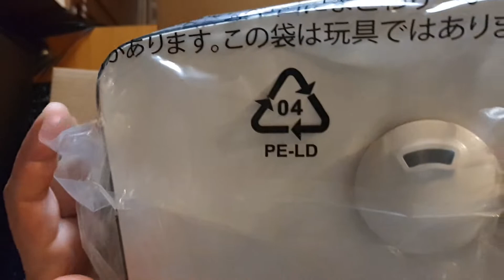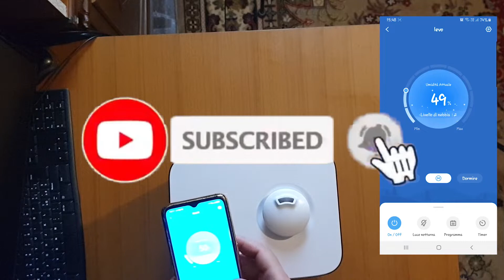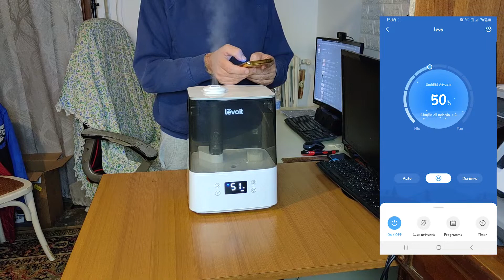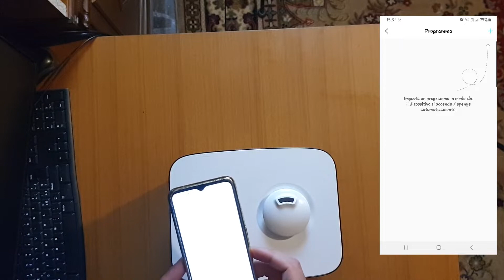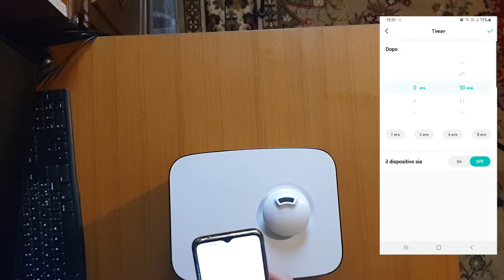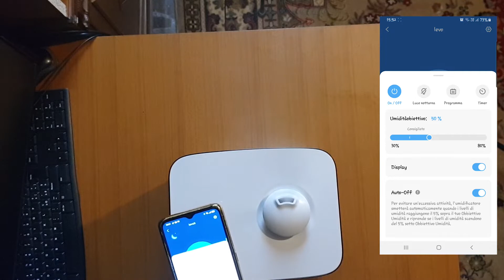Levoit Clasic 300S Unboxing and Review Umidificator de aer Smart cu Google Home si Alexa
Levoit Model Clasic 300S este un Umidificator Smart care poate fi controlat prin aplicatie pe telefon. Umidificator de aer care poate fi controlat cu Google Home si Alexa. Are cateva functi interesante, dar mai multe afli in acest clip.
 Daca v-a placut acest video, dati un  Like si un Share ca sa vada si prietenii vostri.